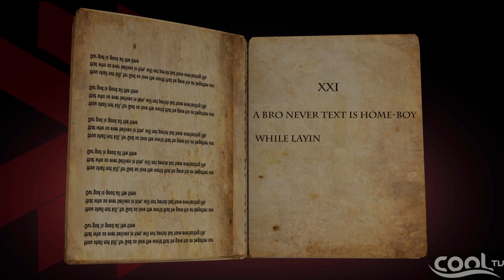MAN TALK - BO VS MO (Pt. 2) | Cool TV